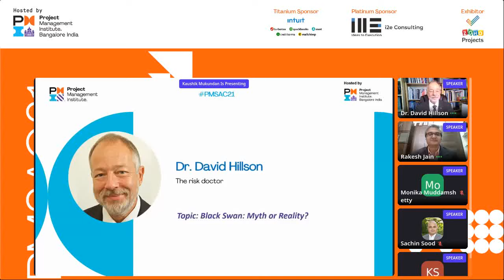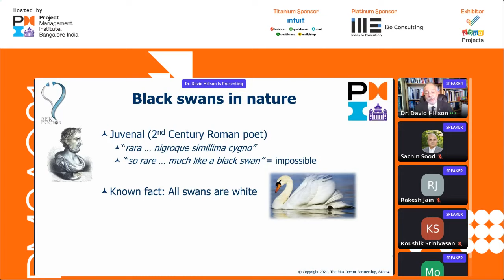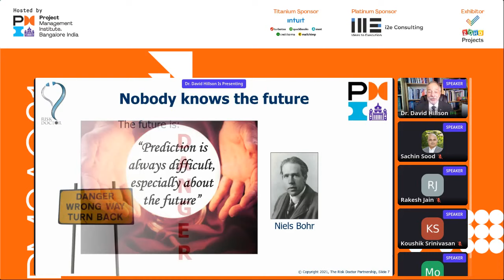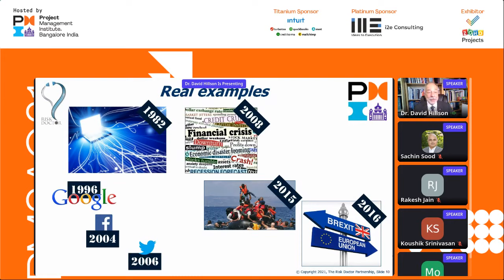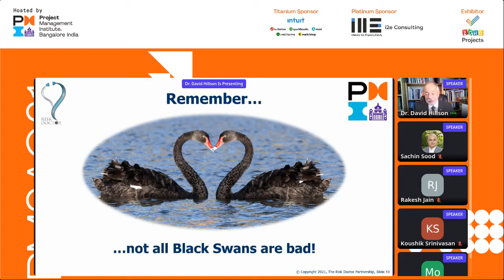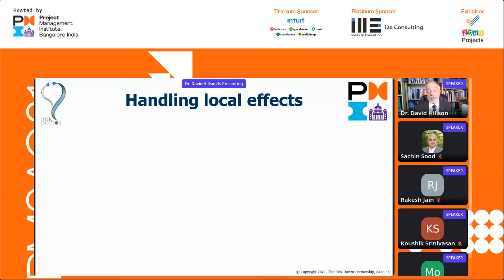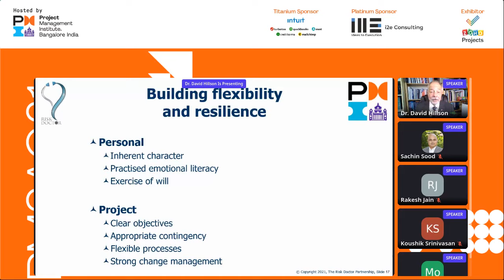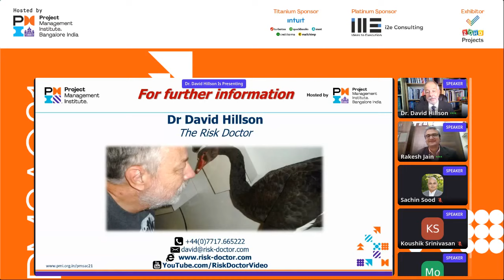Black Swans: Myth or Reality?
David Hillson presented this closing valedictory speech at the Project Management South Asia Conference 2021 hosted online by the PMI Bangalore Chapter. He explained how Black Swans are different from unicorns and dragons, and offered practical advice on how to prepare for the unknowable.